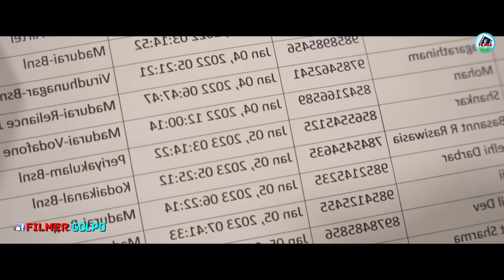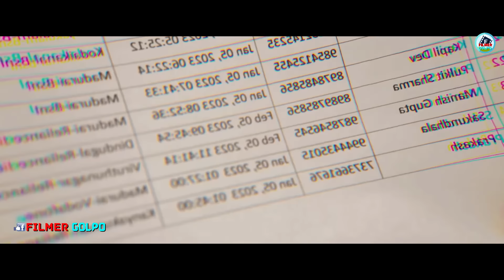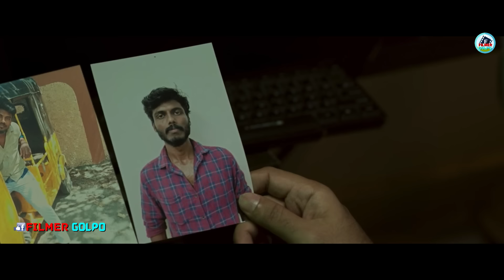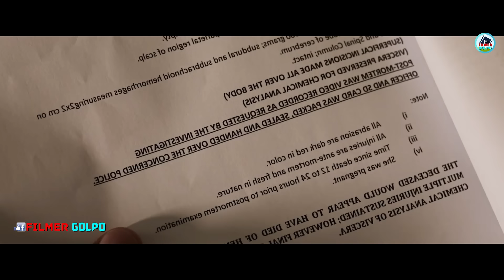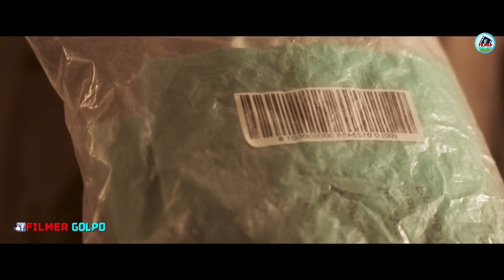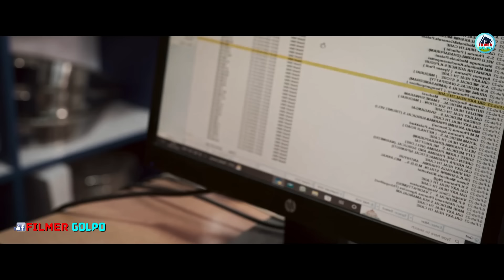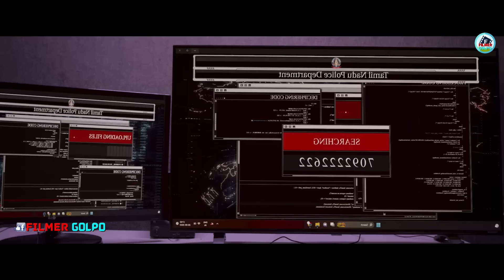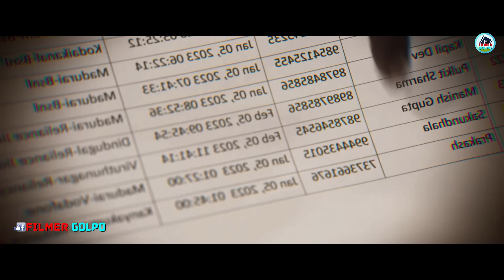খু'ন ও কিডন্যাপ কেসের রহস্য ব্রেন নিয়ে খেলবে | Best Suspense Thriller Movie Explain | Movie Review.